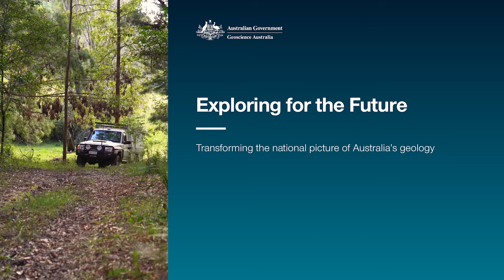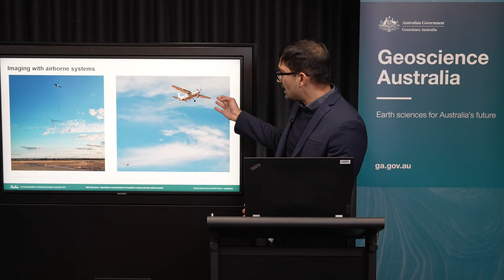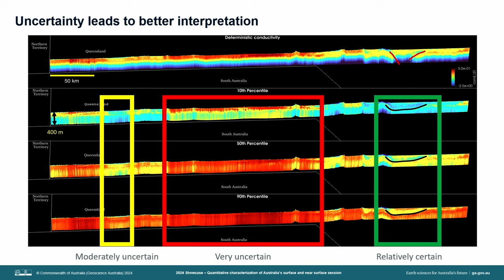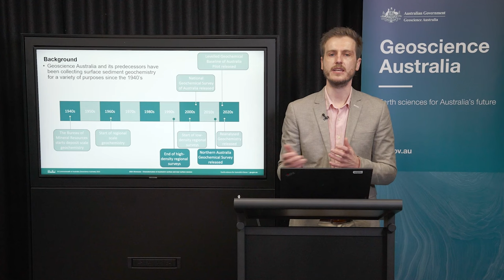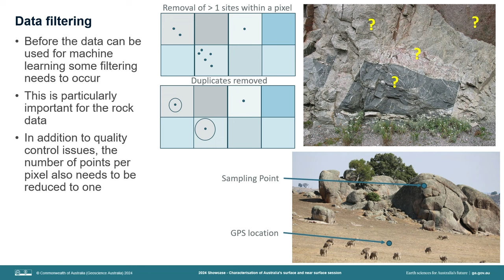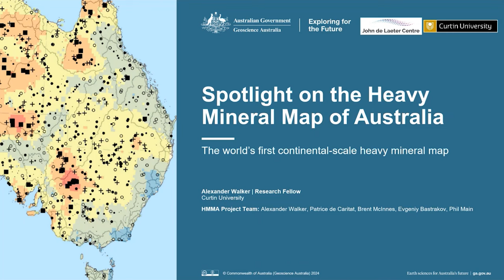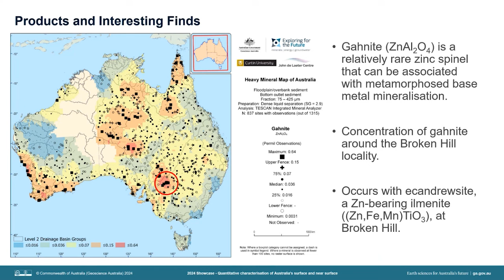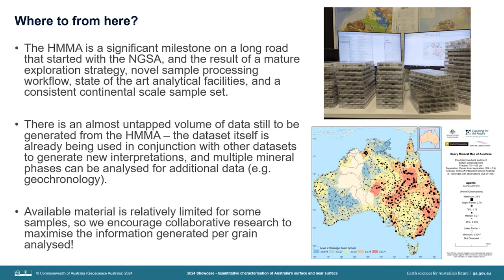Quantitative characterisation of Australia's surface and near surface - EFTF Showcase 2024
Geoscience Australia held the final Exploring for the Future online public Showcase during 13–16 August 2024, marking the conclusion of this remarkable 8-year program and celebrating its enduring legacy.

Since 2016, the $225m Exploring for the Future program has been gathering, analysing and providing precompetitive geoscience data, information and tools to help inform decision-making by government, community and industry on the sustainable development of Australia's mineral, energy and groundwater resources, supporting our transition to net zero by 2050.

The 2024 Showcase was a free online event, where geoscience experts shared the latest results from the program and highlighted its impacts, benefits and achievements.

Day 2 included a ‘National geoscience theme’ covering our 3 flagship national geophysics surveys – AusAEM, AusLAMP and AusArray, and the ways national datasets have been used to develop transformational geoscience products, such as new maps of the lithosphere and the first national layered solid geology coverage, including a spotlight on the Heavy Mineral Map of Australia and the Isotopic Atlas of Australia.

00:00 - Exploring for the Future Introduction
5:11 - AusAEM: The national coverage and sharpening near surface imaging - Dr Anandaroop Ray
26:17 - Unlocking the surface geochemistry of Australia - Phil Main
48:27 - Spotlight on the Heavy Mineral Map of Australia - Dr Alex Walker
1:09:10 – Q&A Session